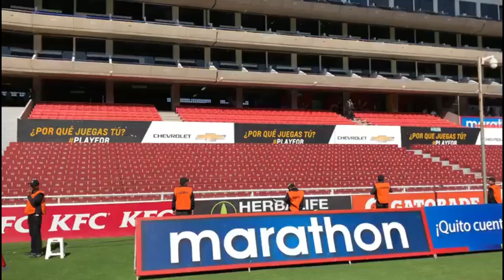LIGA DE QUITO vs MUSHUC RUNA FECHA 10 LIGA PRO ECUADOR 2022 [FASE1]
✅Liga de Quito vs Mushuc Runa FECHA 10 de la FASE 1 Liga Pro 2022 AQUI Datos Como Llegan Ambos Clubes, [ALINEACIÓN] Mushuc Runa vs Liga de Quito

Liga de Quito recibe en el estadio Rodrigo Paz Delgado a Mushuc Runa partido Válido por la Fecha 10 de la Liga Pro Ecuador 2022, En este video te daré a conocer las principales novedades y posibles alineaciones de Liga de Quito y Mushuc Runa, ambos clubes van en búsqueda de los 3 puntos para escalar posiciones en la tabla de posición de la Liga Pro Ecuador. El partido de Hoy entre Liga de Quito y Mushuc Runa se tramitará por la Goltv - Gol tv - Star Plus, este partido comenzará a las 14:30, Mushuc Runa vs Liga de Quito Jugarán por la fecha 10 de la Liga Pro Ecuador 2022

Liga de Quito vs Mushuc Runa
Hora: 14:30
Canal: Goltv - Gol tv - Star Plus